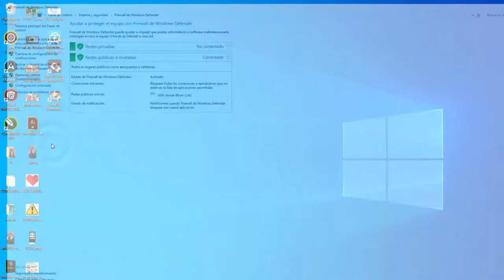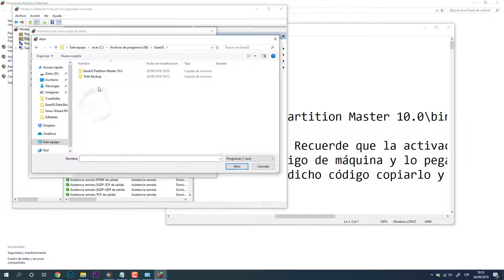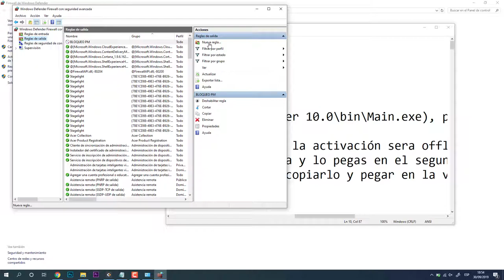Bloquear Programas con el Firewall de Windows.⚠️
❤Hoy les enseñare a como bloquear un programa con el firewall de Windows 10 para bloquear la conexión a internet y de esta manera no tenga acceso para conectarse a la red. Esto es recomendado para que las licencias de algunos programas no se remuevan cuando se actualicen.